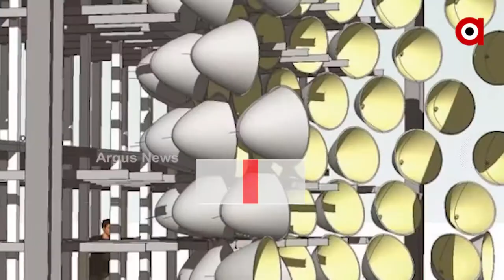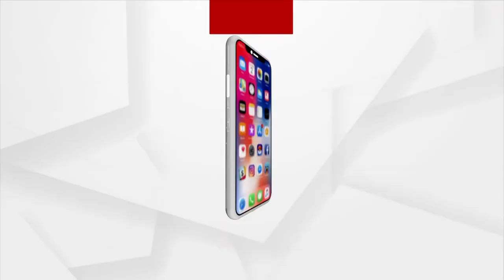British Scientist Created 'Artificial Sun', the way to get cheap and clean energy on earth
British scientists have made a big breakthrough in the direction of creating a ‘Artificial sun’. British scientists have succeeded in making a reactor that carries out nuclear fusion on the technology of the sun, which releases immense energy. Scientists say that if the results are good, then in the future, humanity will get a rich, safe and clean energy source, which will get rid of the problem of climate change.